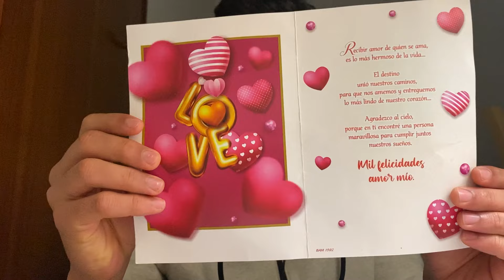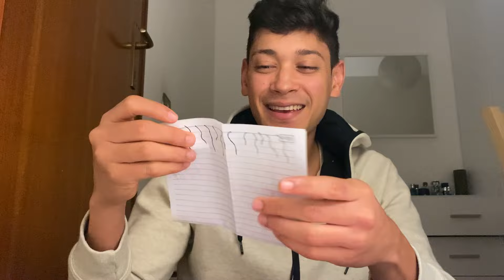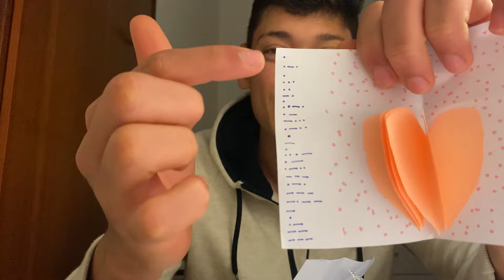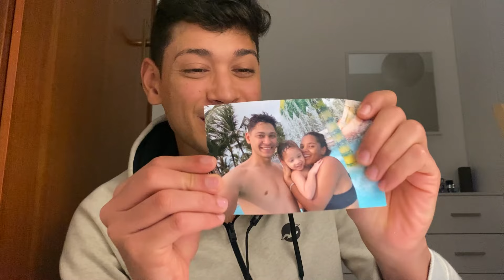SOPRESA!! para michael!!! / les cuento algo curioso 😱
Les damos la bienvenida  a este canal variado y divertido para toda la familia.